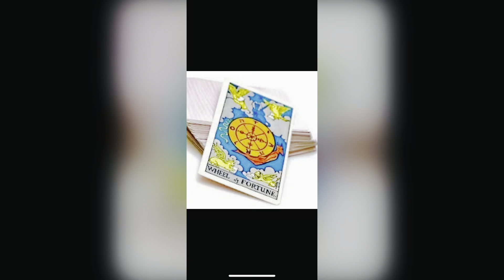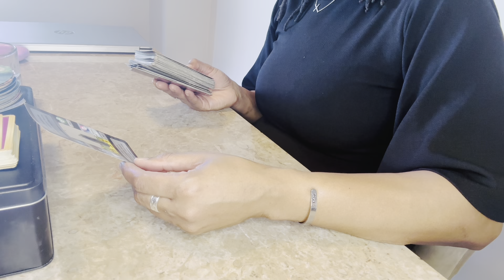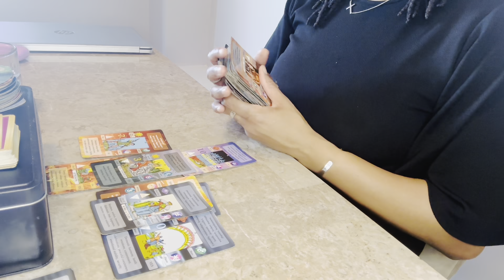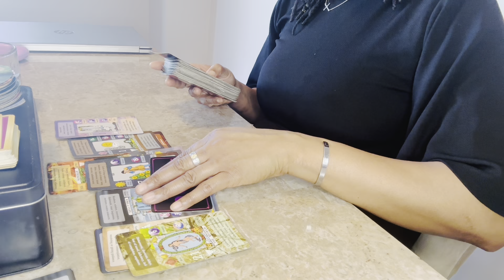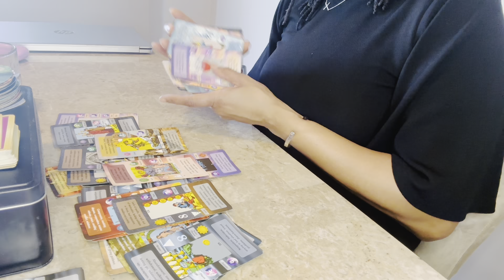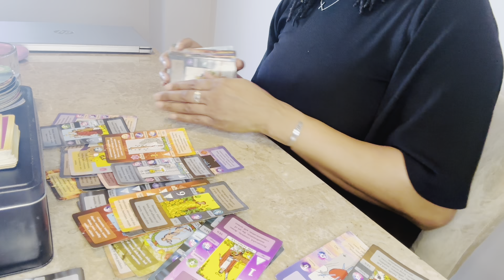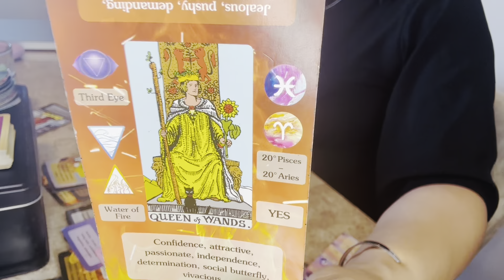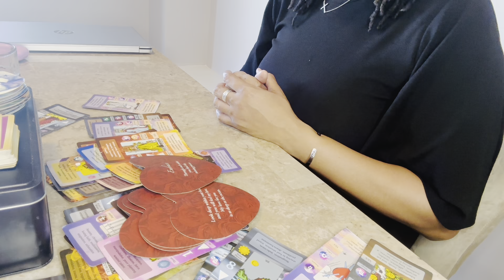TAURUS❤️‍🩹" Scared of a new beginning with someone who's tired of running from love!"